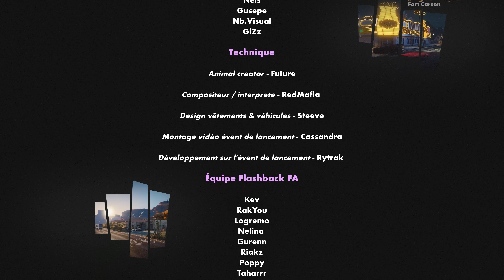Las Venturas X FlashbackFA | Trailer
(some exclusivities are reserved to FlashbackFA as shown in the video)